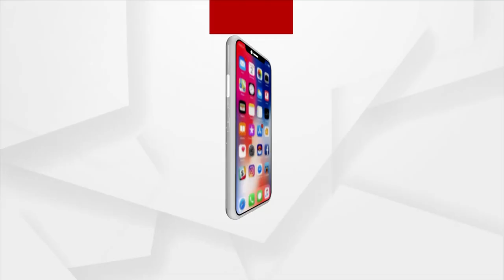PM Narendra Modi to Address Youth Rally in Himachal Pradesh's Mandi Today